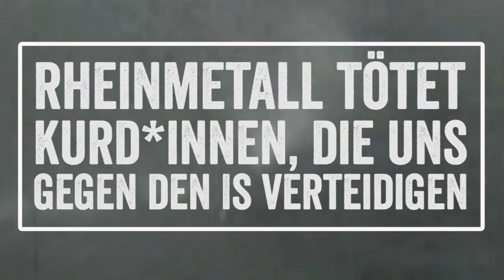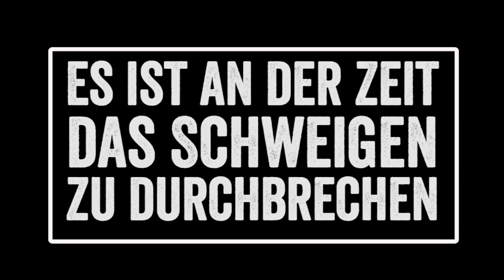Rheinmetall Entwaffnen - Aktionstage in Unterlüß im September 2019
Unser Wohlstand und unsere »Ordnung« beruhen auf der Vernichtung von Leben andernorts. Rheinmetall verdient sich an Elend und Mord eine goldene Nase.

Deswegen blockieren wir im September die Rüstungsproduktion von Rheinmetall in Unterlüß in Niedersachsen!
Vom 1. bis 9. September 2019 finden Aktionstage mit Camp und Demo statt.